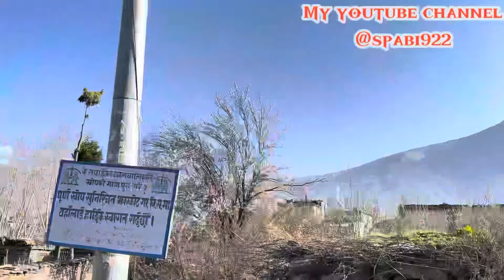Muktinath darshan, muktinathtemple mustang nepal 2017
Muktinath Datshan, Muktinath darshan, mustang yatra, muktinath
About Muktinath,: In this video, we're going to explore Muktinath, one of the holiest Hindu temples in the world. Located in the mustang, Manang and mustang is a popular destination for  all religions.
Hindu temples in the world, then this is the video for you!